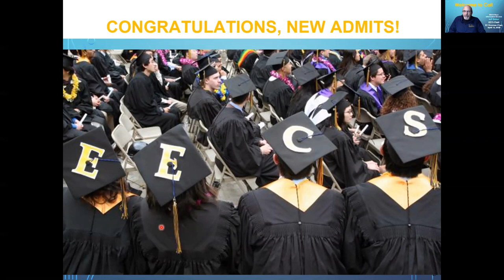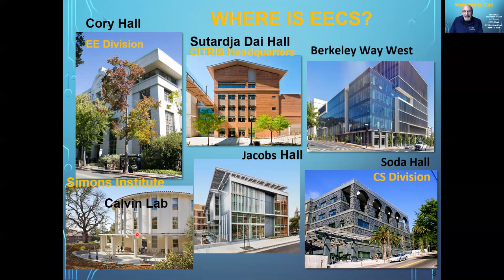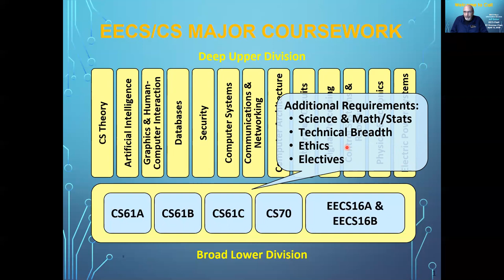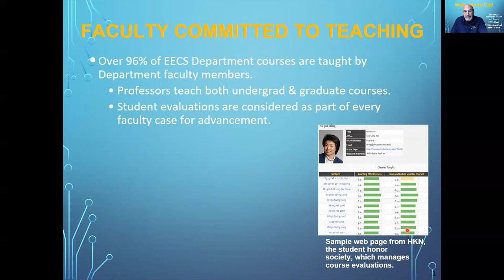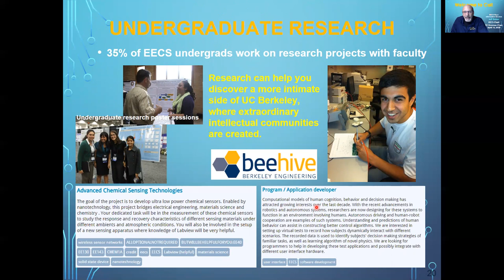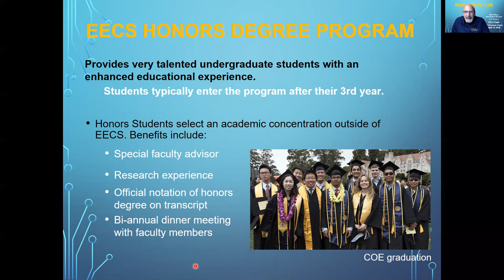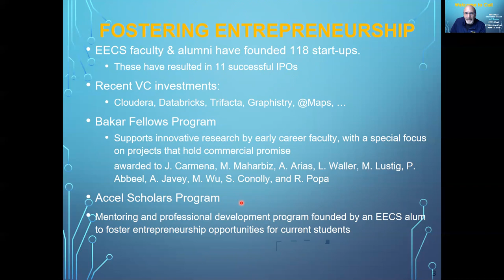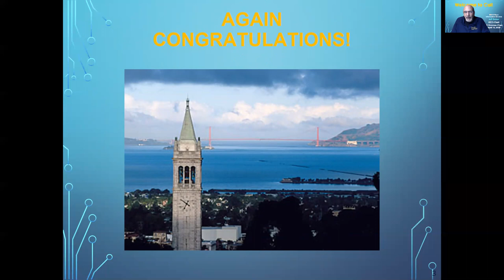EECS Major Information Session for Students admitted to Engineering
Cal Week Event: Detailed information about the BS program in Electrical Engineering and Computer Sciences at UC Berkeley for students admitted to the College of Engineering for the 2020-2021 academic year.